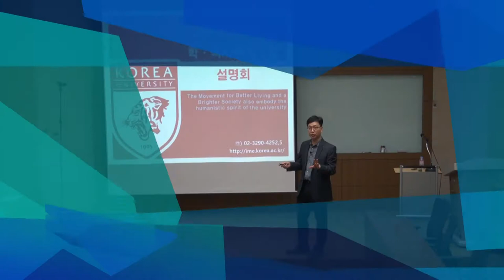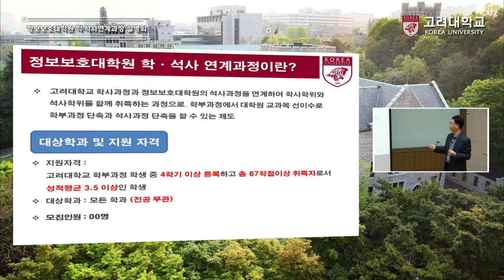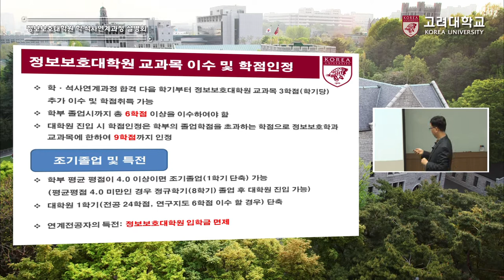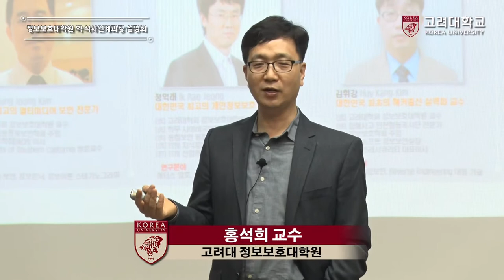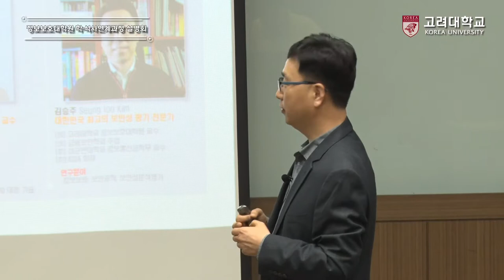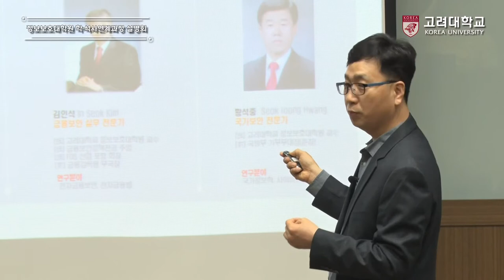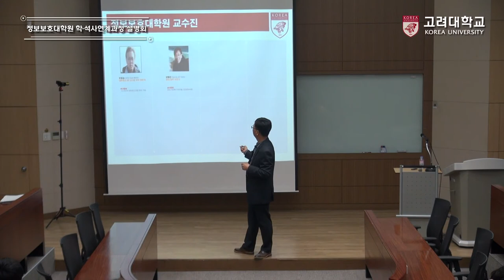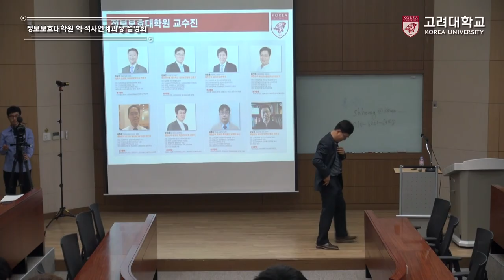[고려대학교 Korea University] 정보보호대학원 학ㆍ석사연계과정 설명회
정보보호대학원 학ㆍ석사연계과정 설명회
홍석희 교수
고려대학교 정보보호대학원

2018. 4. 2